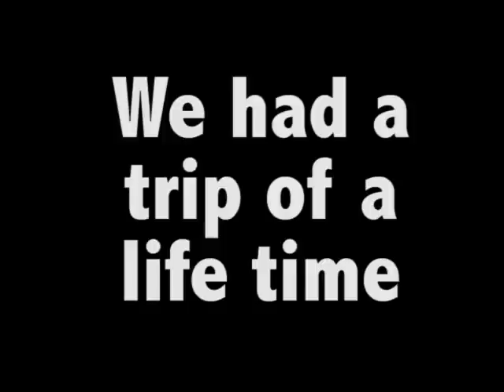Vito's Proposal/Mexico vacation